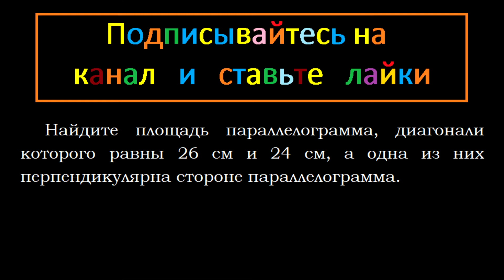Геометрия Найдите площадь параллелограмма, диагонали которого равны 26 см и 24 см, а одна из них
Геометрия Найдите площадь параллелограмма, диагонали которого равны 26 см и 24 см, а одна из них перпендикулярна стороне параллелограмма.